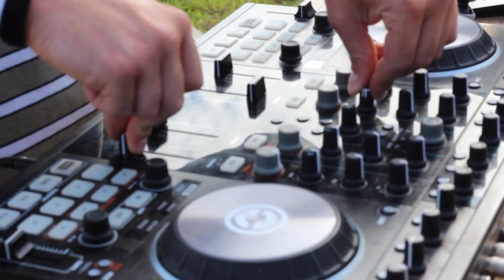Eisteddfod AmGen: Mix hwyr Roughion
I orffen ein parti mawr Maes B, dyma mix arbennig o'r ardd gan yr artist electroneg Roughion.

Trowch y sain yn uchel...